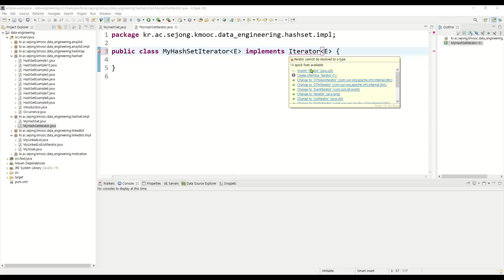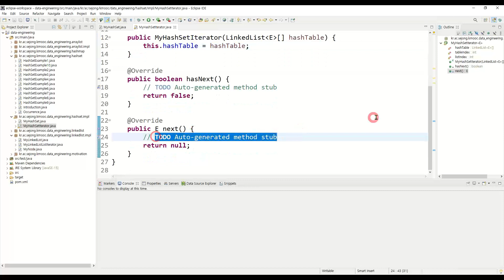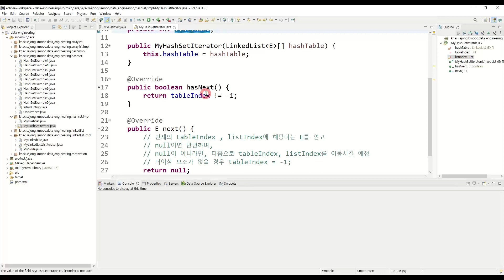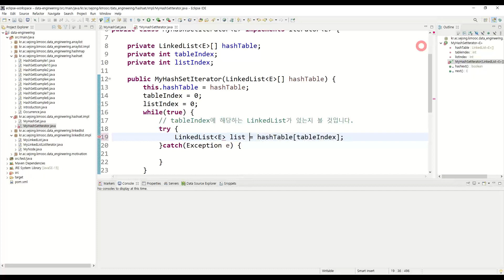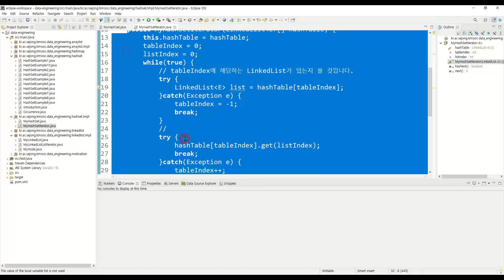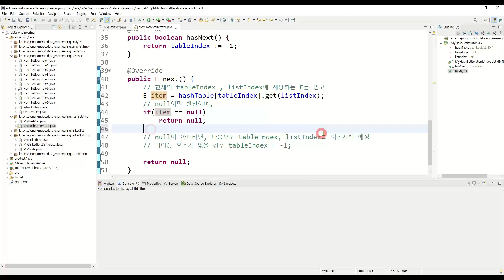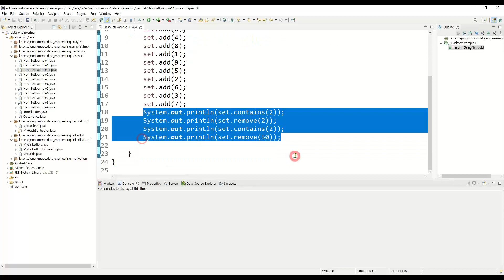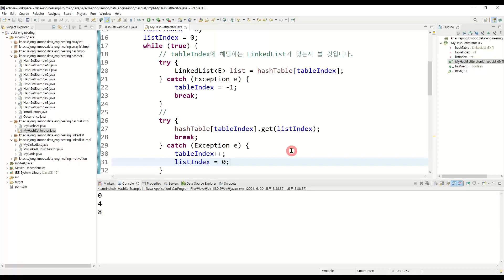데이터 분석 8강 - MyHashSet - iterator